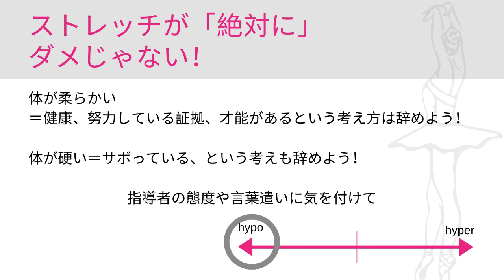教師が知っておきたい柔軟性セミナー チラ見せビデオ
このビデオはDLS教師のためのバレエ解剖学講座　番外編　教師が知っておきたい柔軟性セミナーのチラ見せビデオです。

このセミナーではダンサーに必要な柔軟性を解剖学とバレエテクニック、バレエ研究と共に勉強していきます。

クラシックバレエでは柔軟性が絶対に必要です。
だけど、柔軟性を手に入れる方法はストレッチだけではないんです。

「柔軟性がどこからくるのか？」を理解したら、どうやってダンサーの体が柔らかくなるのかが分かります。
あなたを信頼してスタジオに通ってくれる生徒達を守るために、正しい知識を手に入れてください。

＊このセミナーは教師のためのバレエ解剖学講座モジュール1&2をすでに受講した方のみが参加できます。

Dancer's Life Support通称DLSはバレエ学校専属セラピストによる、プロの現場からのダンサーのための情報サイトです。

佐藤愛の本：
バレエの立ち方できてますか？
ターンアウト出来てますか？
プリエ使えてますか？

＊ここに載せているリンクの中にはアフェリエイト（購入者には負担がかからず、紹介費が入るもの）もあります。